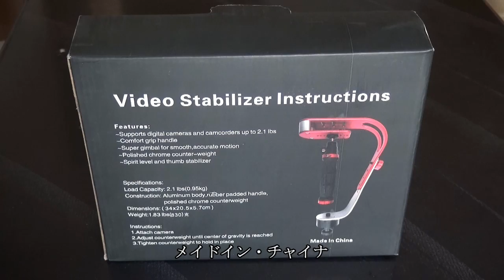スタビライザー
ハンドスタビライザー、ＤＮ－１１０４７の試し撮り。
カメラはソニーＰＪ－８００。
２０１６年９月５日撮影。